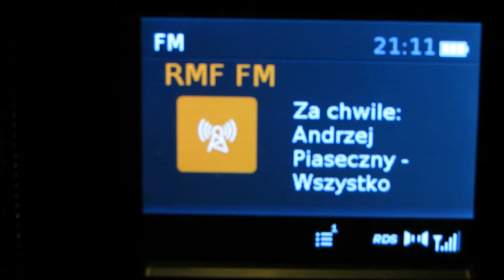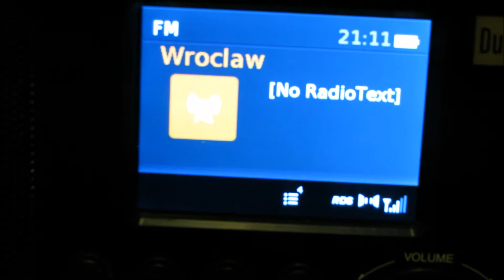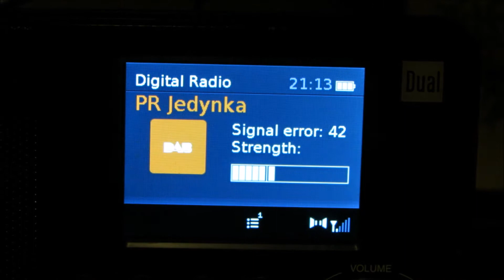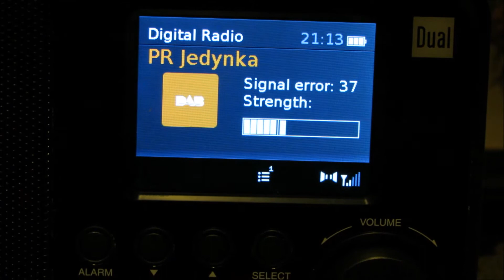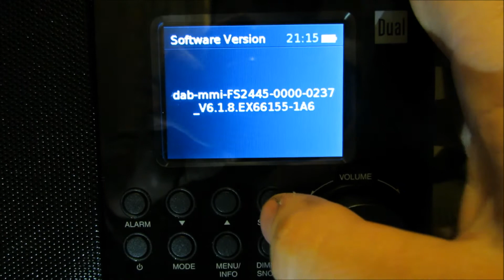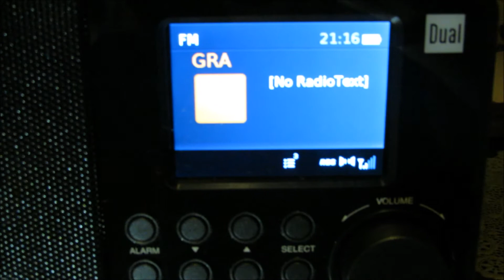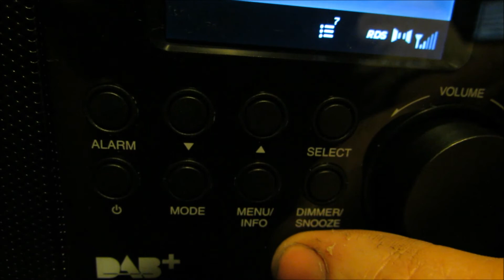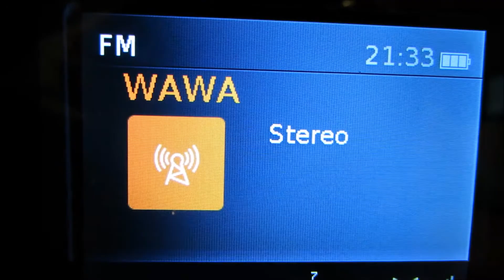DUAL DAB 18C overview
Pokaz radia przenośnego Dual DAB 18C